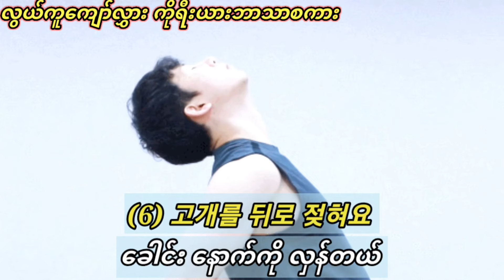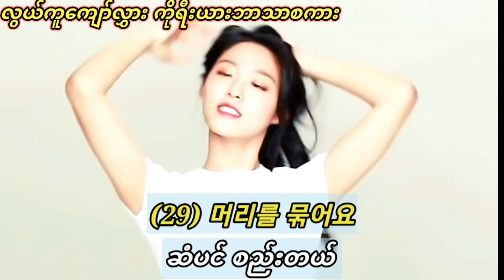လူခန္ဓာကိုယ် အစိတ်အပိုင်းနှင့် သက်ဆိုင်သော ကိုရီးယား မီးနင်း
ခြောက်လပြတ် ကိုရီးယားစကားပြောတန်း
သင်ခန်းစာ ဖြစ်ပါတယ်